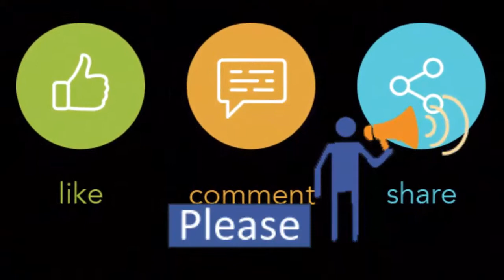Watching live Sharodio Durga Utsab-4 2019 at Jamuna Future Park